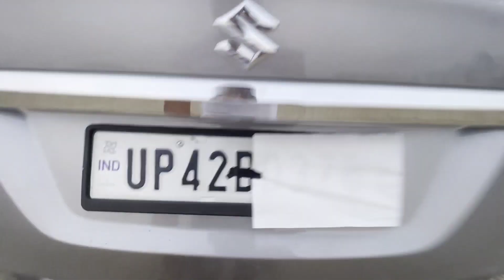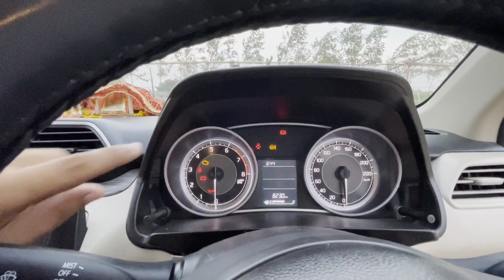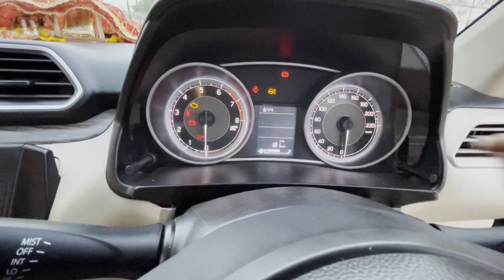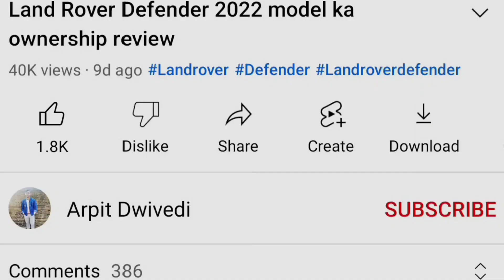Maruti Suzuki Dzire Vxi 2022 model के इतना बिकने का असली कारण ये है 💯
Dzire Vxi 2022 model के इतना बिकने का असली कारण ये है 💯

Is video me humne aapko maruti suzuki dzire ka ownership experience dikhaya hai.

Ye Maruti Suzuki Dzire 2022 model hai.

Maruti Suzuki Dzire me 1197cc petrol engine aata hai jo 88.5bhp power aur 113Nm torque produce karta hai.
Ye numbers utne bade to nhi hain lekin city ho ya fir highway, dono hi terrains me ye gaadi badhiya perform karti hai.

Maruti Suzuki Dzire ki high sells ka reason hai iska space aur behatarin mileage.

Maruti Suzuki Dzire ka Real mileage bhi owner ne video me bataya hai.

So i hope ki Maruti Suzuki Dzire ki ye video aapko zarur pasand aayi hogi to please ise like 👍 kare, share karein, comments karke apne thoughts bataiye is video ke baare me aur aise hi honest and intresting videos ko dekhte rahane ke liye humare channel ko zarur Subscribe karein. Thanks a lot for your support.😊🙏

Agar aapko mujhse koi sawal puchhna hai ya koi feedback dena hai to aap mujhe Instagram ya Twitter pe kabhi bhi DM kar sakte hain Mera I'd hai-  @ imarpitd .